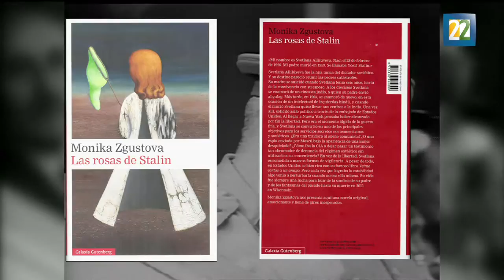Monika Zgustova entrega "Las rosas de Stalin"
A Svetlana Allilúyeva siempre la persiguió la sombra de su padre, Yósif Stalin. A tal punto que las circunstancias de su exilio estuvieron marcadas por esa persecución. La familia de Monika Zguztova huyó del régimen comunista en Praga, en los años setenta.
Las rosas de Stalin es una edición de Galaxia Gutemberg.